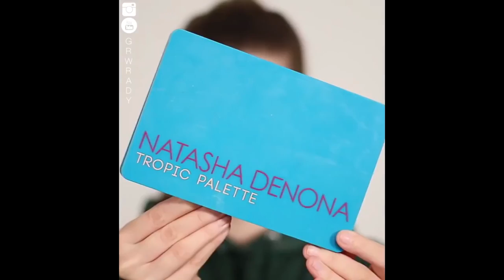Best Makeup Transformations 2019 | New Makeup Tutorials Compilation